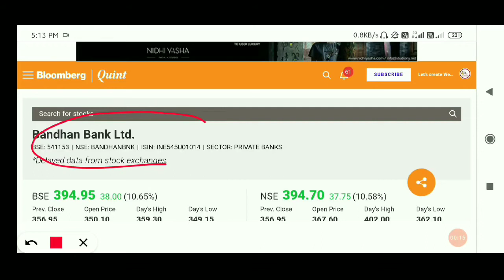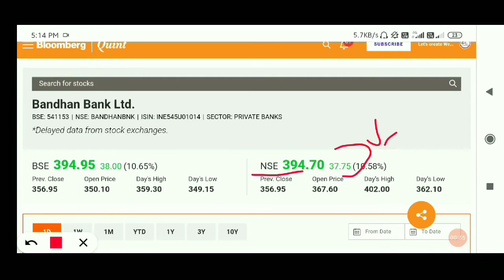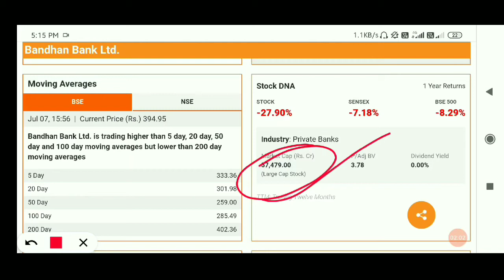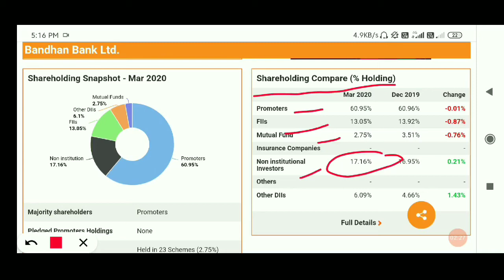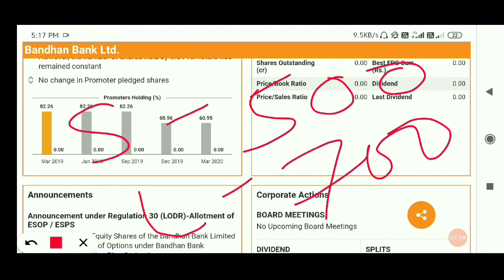BANDHAN BANK Share Price, BANDHAN BANK Share News, BANDHAN BANK Share Prediction, BANDHAN BANK Share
SRF LTD@3593